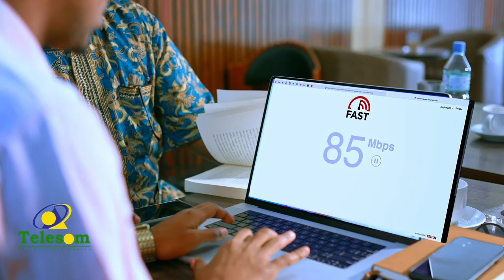Dowlada Hoose ee Ceerigaabo ayaa maanta bilowday dhismaha waddooyin cusub